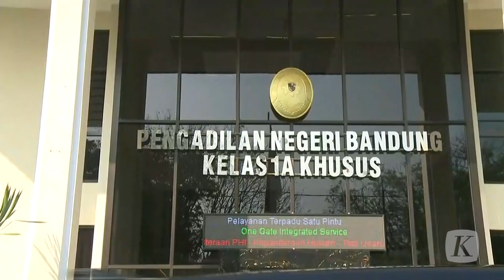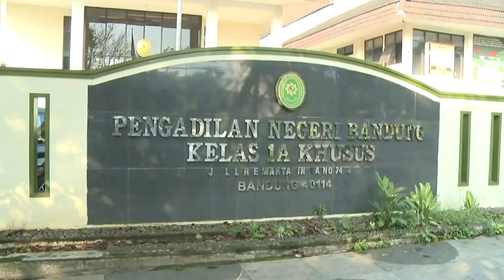Kuasa Hukum Minta Bahar Smith Dibebaskan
Terdakwa kasus penyebaran berita bohong dan ujaran kebencian Bahar bin Smith, menjalani sidang eksepsi, atau pembacaan nota keberatan di Pengadilan Negeri Bandung, Selasa (12/4/2022). Dalam sidang tersebut, kuasa hukum Bahar Smith meminta agar hakim membebaskan terdakwa karena kasus ini dinilai bermuatan politis.